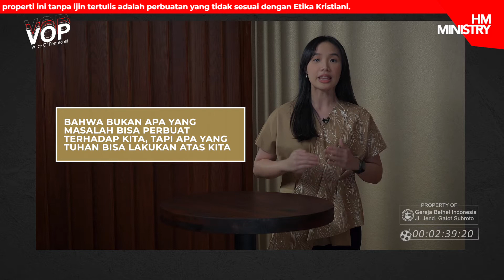Vop Kekuatan Bukan Ketakutan Sub Indo